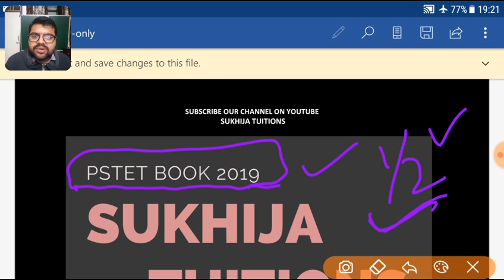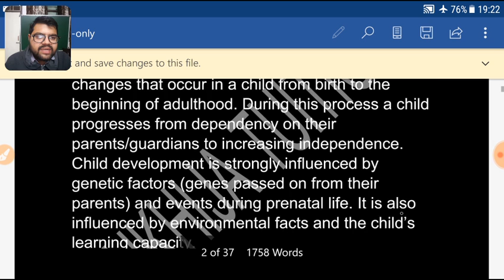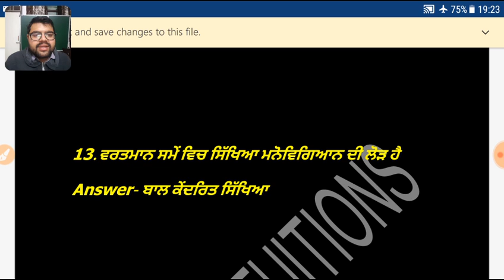FREE PSTET1/2 2019 BOOK.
Hello dosto

Book link

Please share te support kro.

Sade chori ji  koshish nu accept kro te sadda hard work bhut lagya.